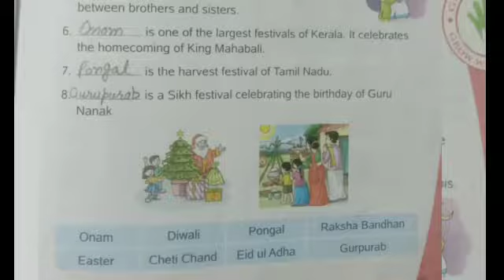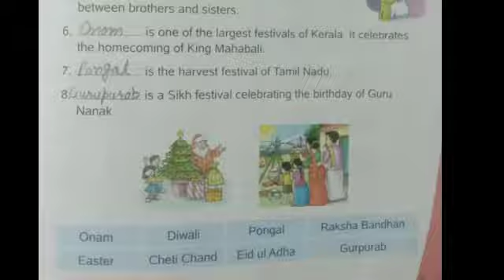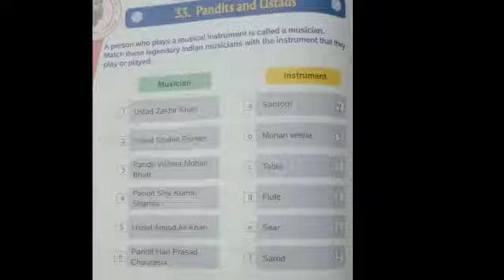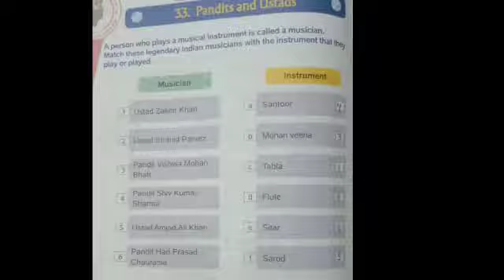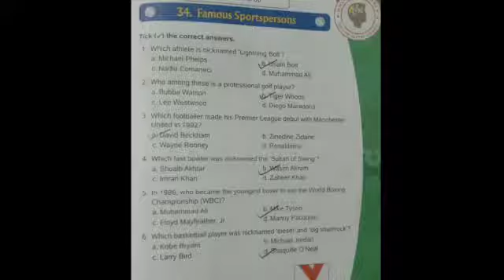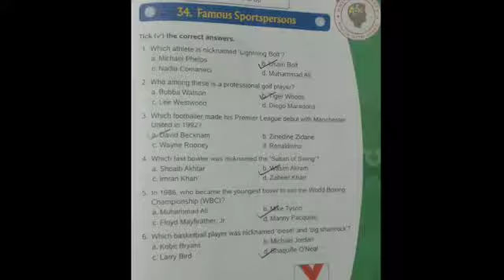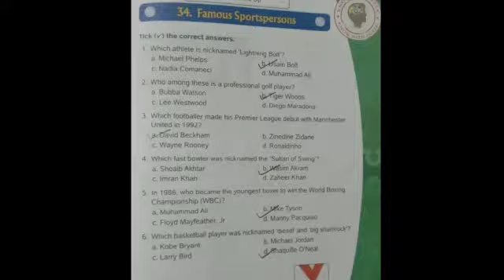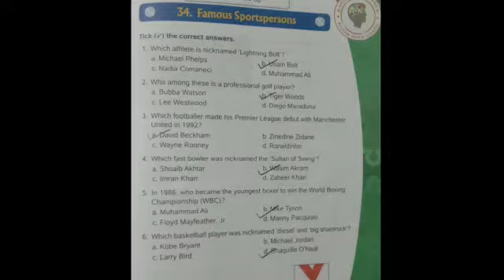Class 4th GK Lesson 32,33,34